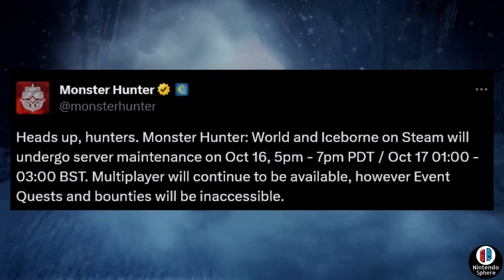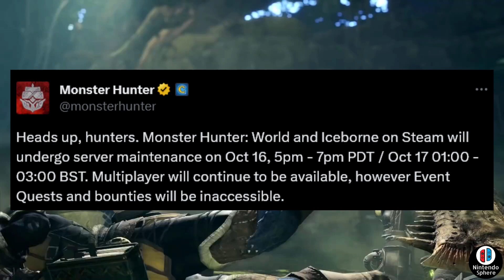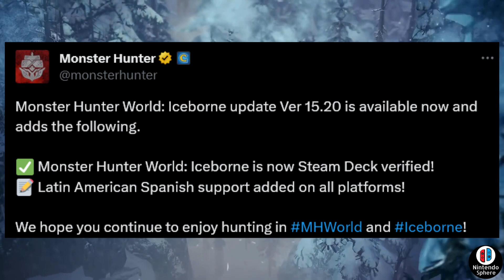Monster Hunter Coming to New Console Reveal Monster Hunter 6 Monster Hunter Wilds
Monster Hunter World Iceborne Coming to New Console Reveal Monster Hunter 6 Is still pending and players are excited for what's coming!

モンスターハンター6 【新しいコンソールの発表】【東京ゲームショウ23】【新しいトレーラー】

Nintendo Sphere is a small YouTube channel dedicated to covering Nintendo Switch Game Reveals and other videogames that Interest me like Monster Hunter Rise Sunbreak, Xenoblade Chronicles 3, Splatoon 3, Bayonetta 3 and more. Join me as I try to bring to you the best news available on Youtube and interesting topics of conversation about the games you know and love.